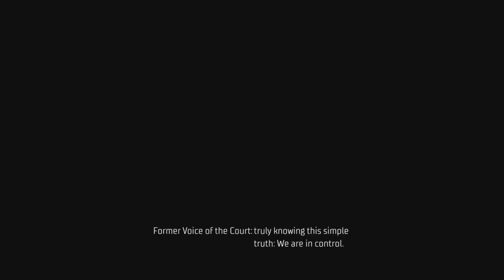Gotham Knights: Voice of The Court